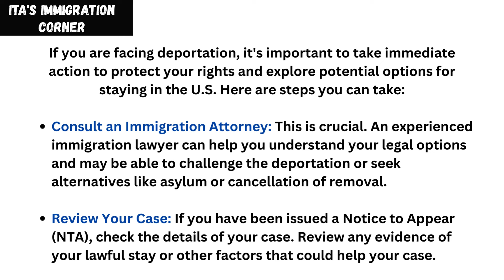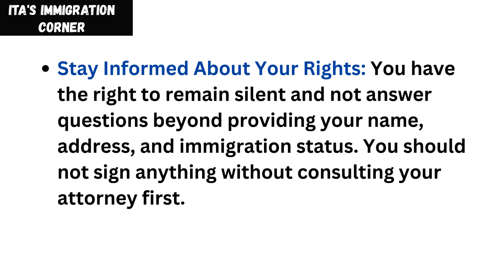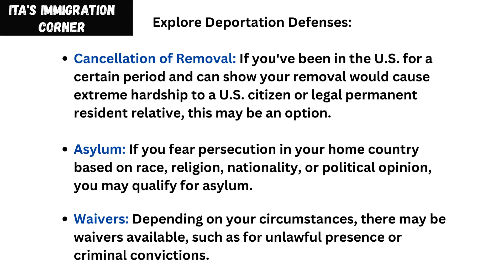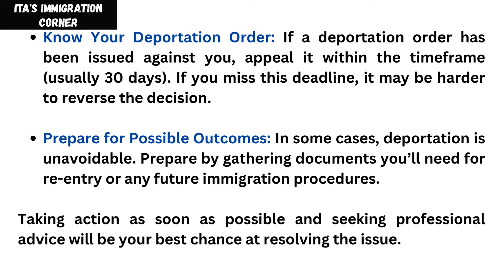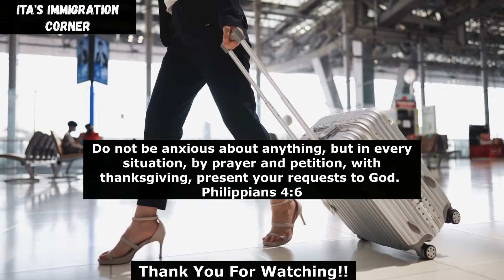Facing Deportation? Here’s What You Can Do to Protect Your Rights and Stay in the U.S!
Are you or someone you know facing deportation? It’s a stressful and challenging experience, but knowing your options and taking action can make a big difference. In this video, I break down the essential steps to take if you’re at risk of deportation. I’ll discuss how to consult with an immigration attorney, understand your Notice to Appear (NTA), explore potential deportation defenses, and prepare for different outcomes.

What I’ll Cover:
Consulting an Immigration Attorney: Why it’s crucial to have professional guidance and how to find the right lawyer.
Understanding Your Case: Reviewing your NTA, knowing what it means, and preparing your documents.
Your Rights During Deportation: Know what you should (and shouldn’t) do if approached by immigration officers.
Defenses Against Deportation: Options like cancellation of removal, asylum, and waivers that may allow you to stay.
Appeals and Relief Options: How to file an appeal, delay removal, or reopen a case if you have new evidence.
Preparing for All Outcomes: How to get ready, whether you’re staying or may have to return home.

Do You Need Immigration Help? Become an Elite Member Today!!

Head Over To My Websites, Checkout My Newest Merchandise & Much More!

Paid Surveys Sites That I Use! Get Cash Now!

Camera: Canon EOS Rebel T7 DSLR Camera
Canon EOS Rebel T7 DSLR Camera with Accessories
Ring Light
Ring Light With Stand
Phone Tripod Adapter Mount
Movo Universal Microphone

For a Consultation: Schedule a 30min Meeting with Me

Watch all of the Ads and Don't Skip It!